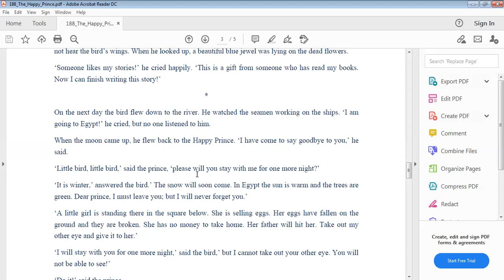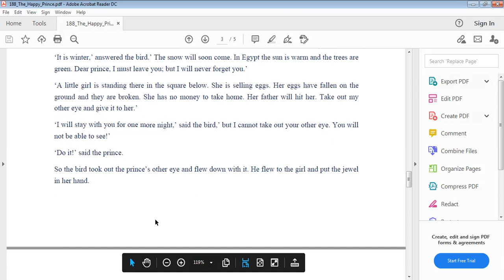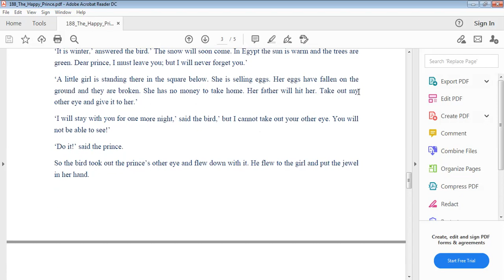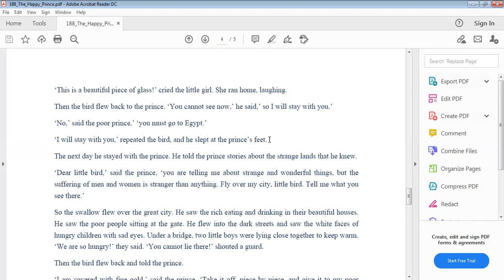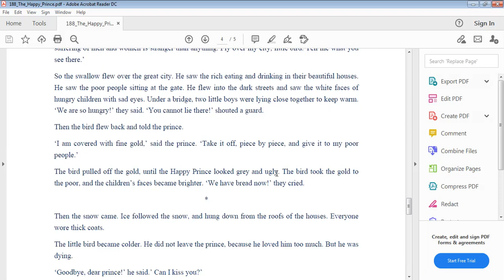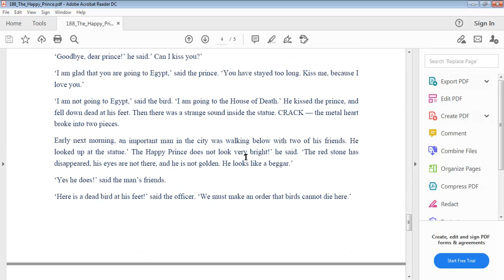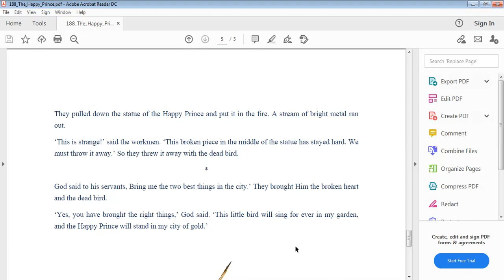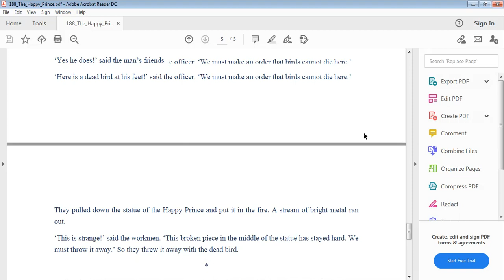Happy prince by Oscar Wilde part 3